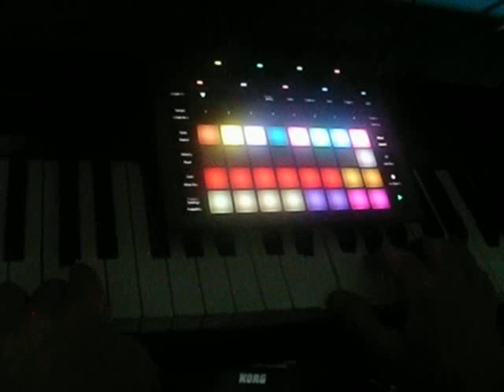CLEMATRIX - IBIZA - MARRAKECH " GRAFFITI SHOEGAZE MUSIC " - LOUNGE MASHUPS HIP HOP HOUSE TECHNO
Clematrix musicien DJ nomade , son action est de participer aux créations artistiques nouvelles dans tous les domaines technologiques qui s'adressent désormais à la portée de tous avec le nouveau numérique et les nouveaux logiciels de création grand public de l'informatique, son écriture et son  oeuvre est apparentée à sa recherche " Graffiti Shoegaze Music "